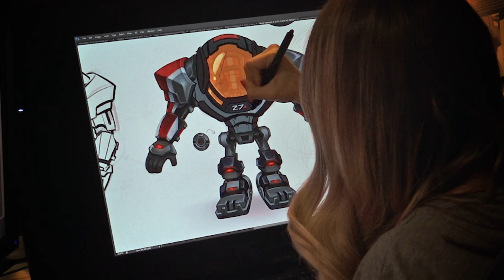Plants vs. Zombies Garden Warfare 2 NEW ZOMBIE Trailer [2016]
The plants are on the attack! Time for the zombies to bring out the big guns in Graveyard Ops - 4-player zombie co-op gameplay.

PVZ GW 2: Get ready to enter the danger zone with Plants vs. Zombies™ Garden Warfare 2. It’s a crazy new world - the zombies have taken over Suburbia, and the plants are on the attack to take it back! Plants vs. Zombies™ Garden Warfare 2 will be coming to Xbox One, PlayStation 4, and PC. for the latest information.